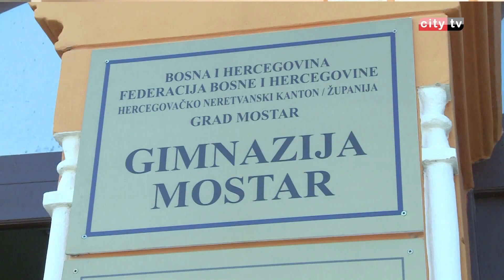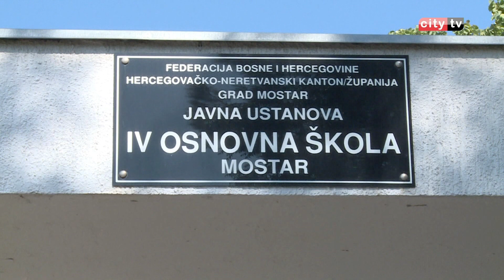Prvi dan škole – City televizija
Septembar je konačno i u Mostar donio početak nove školske godine. Rano jutros učenici su sjeli u školske klupe i tu će provesti narednih nekoliko mjeseci. Neki su ovoga jutra po prvi put čuli školsko zvono, upoznali učitelja ili učiteljicu i krenuli u avanturu zvanu škola.
Dok se prvačići navikavaju na novo okruženje, ono stariji školarci i srednjoškolci su se veselili početku školske godine zbog prijatelja, druženja i svega onoga što ovo vrijeme nosi sa sobom. Prvi školski dan smo dočekali sa učenicima dviju škola, IV Osnovne škole i Gimnazije Mostar.